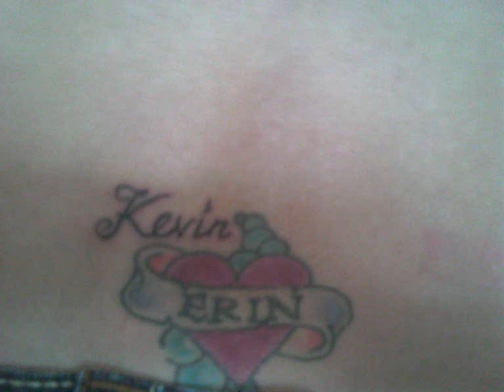Julia's You make me smile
For my loved ones